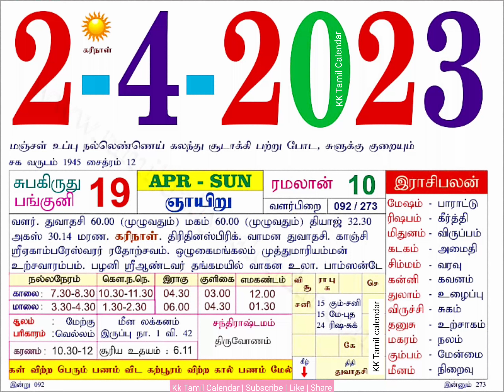Today Rasi Palan | 2/4/2022 | Sunday